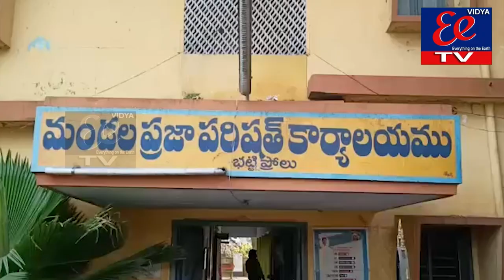NEWS BULLETIN || 28-12-2021 || EE News